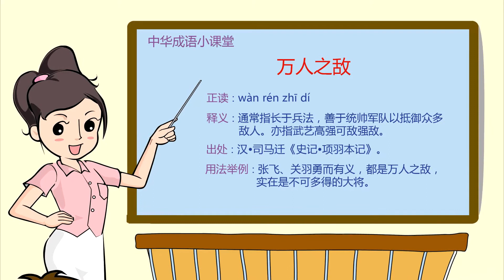万人之敌|成语|成语典故|成语故事|国学|动画|睡前故事|成語|成語典故|成語故事|國學|動畫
万人之敌，亦作“万人敌”；汉语词语，拼音是wàn rén zhī dí，意思是指武艺高强可敌强敌，也指善于统帅军队以抵御强敌。  出自《史记·项羽本纪》和《三国志·张飞传》。
成语解释
敌：对抗。指代能敌万人的兵法。也可以形容一个人的勇武可敌万人。亦作“万人敌”。
成语出处
《史记·项羽本纪》：“籍曰：'书足以记名姓而已。剑一人敌，不足学，学万人敌。'于是项梁乃教籍兵法。”
《三国志·张飞传》：“初，飞雄壮威猛，亚於关羽，魏谋臣程昱等咸称羽、飞万人之敌也。”
《史记·项羽本纪》：“籍曰：‘书,足以记名姓而已;剑,一人敌,不足学;学万人敌。’”
明·沈采《千金记·励兵》：“智勇多能，学剑学书俱未成，待学万人之敌。 ”
《三国志·蜀书·张飞传》：“初，飞雄壮威猛，亚於关羽，魏谋臣程昱等咸称羽、飞万人之敌也。”
《三国志·魏志·程昱传》：“刘备有英名，关羽、张飞皆万人敌也，权必资之以御我。”清魏源《圣武记》卷七：“其黑寡、暮未二渠，皆万人敌。”
《清史稿·卷五百十四·列传三百一》：哈元生以千馀兵讨乌蒙，先至得胜坡，遇贼二万。其黑寡、暮末二渠皆万人敌。黑寡持长枪，直犯元生。元生左格枪，右拔矢，应手殪之；又射殪暮末，即竿揭二首以进，贼夺气。
《寄园寄所寄·勇侠》一勇之夫，虽万人敌何有哉？
《淞隐漫录》一夕，黑夜中行，信足所至，偶触一树，额破，血下淋漓，忿然曰：“何物大树将军，竟敢横截！”雷生力拔之起，掷于道旁。明日，见者咸为咋舌，曰：“此真神勇也，何止万人敌哉！”
唐朝郎士元《关羽祠送高员外还荆州》曰：“将军(关羽)禀天姿，义勇冠今昔。走马百战场，一剑万人敌。虽为感恩者，竟是思归客。流落荆巫间，裴回故乡隔。离筵对祠宇，洒酒暮天碧。去去勿复言，衔悲向陈迹。”
《资治通鉴·卷第二百二十一》：贼将高庭晖、李日越、喻文景，皆万人敌也。
《续资治通鉴》吴国公戒之曰：“克敌在勇，全胜在谋。昔关羽号万人敌，为吕蒙所破，为无谋也，尔宜深戒之。”
《明实录·太祖实录·卷一》：上戒之曰：“克敌在勇，全胜在谋。昔，关羽号万人敌，为吕蒙所破者，为无谋也。尔宜深戒之。
《册府元龟·备御》“卫尉卿兼检校左金吾卫大将军凉国公李延昌，克树勋庸，遍该韬略，关张万人之敌，勇不顾身；程李二将之名，忠於卫主。”
《三国志·关张黄马赵传》陈寿评曰：关羽、张飞皆称万人之敌，为世虎臣。羽报效曹公，飞义释严颜，并有国士之风。
《三国志·蜀书·先主传》 注引《傅子》载：徵士傅斡曰：“张飞、关羽勇而有义，皆万人之敌，而为之将”
《三国志·魏书·郭嘉纪》注引《傅子》载：（郭）嘉言于太祖曰：“备有雄才而甚得众心。张飞、关羽者，皆万人之敌也，为之死用。嘉观之，备终不为人下，其谋未可测也。”
《魏书·长孙肥传》长孙肥结发内侍，雄烈知名，军锋所指，罔不奔散，关张万人之敌，未足多也。
《晋书·苻生传》骁勇多权略，攻必取，战必胜，关、张之流，万人之敌者，则前将军、新兴王飞，建切将军邓羌，立忠将军彭越，安远将军范俱难，建武将军徐盛。
《荆南节度使江陵尹裴公重修玉泉关庙记》曰：“惟将军（关羽）当三国之时，负万人之敌，孟德且避其锋，孔明谓之绝伦。”
《周书·卷二十九·列传第二十一》：王文达万人敌也，但恐勇决太过耳。
《命郭子仪充东京畿等道元帅诏》曰：自凶狂构祸，区宇未宁，蕴忠贞以立身，资义勇而成务。加其识度宏远，谋略冲深。张飞乃万人之敌，却縠是三军之帅。
唐·王勃《三国论》曰：“以先主之宽仁得众，张飞、关羽万人之敌，诸葛孔明管、乐之俦，左提右挈，以取天下，庶几有济矣。”
《大唐平百济国碑铭》曰：关羽万人之敌，声雄百代。捐躯殉国之志，冒流镝而逾坚；轻生重义之（阙四字）而难（阙一字）心悬水镜，鬼神无以蔽其形；质过松筠，风霜不能改其色。
《饯张尚书赴朔方序》曰：公智以开物，精以造微，文为一变之英，武有万人之敌。
《授冯行袭昭信军节度使制》曰：祢衡垂一噪声之名，关羽荩万人之敌。御众布投胶之德，礼贤怀比饭之恭。智略出群，忠果成性。
魏徵等《隋书》：“行俨每有攻战，所当皆披靡，号为‘万人敌’。”
《新唐书·薛仁杲传》：“仁杲多力善骑射，军中号万人敌，性贼悍。”
《旧唐书·李晟传》：“善骑射，年十八从军，身长六尺，勇敢绝伦。时河西节度使王忠嗣击吐蕃，有骁将乘城拒斗，颇伤士卒，忠嗣募军中能射者射之。晟引弓一发而毙，三军皆大呼，忠嗣厚赏之，因抚其背曰：此万人敌也。”
《全宋诗》 卷374：蔡子（蔡肇）勇成癖，剑可万人敌。
《宋史·列传第一百二十四》：伪将京超号万人敌，乘城拒飞。
《明史·列传第一百五十六》：曹文诏等 秉骁猛之资，所向摧败，皆所称万人敌也。
成语接龙
敌力角气 气消胆夺 夺胎换骨 骨化形销 销声匿影 影形不离 离奇古怪 怪诞不经 经帮纬国 国难当头 头面人物 物换星移 移山拔海 海水桑田 田父之功 功遂身退 退食自公 公门桃李 李广不侯 侯门如海 海桑陵谷 谷马砺兵 兵荒马乱 乱箭攒心 心谤腹非 非分之念 念兹在兹 兹事体大 大肆宣传 传风搧火 火上浇油 油干火尽 尽力而为 为丛驱雀 雀鼠之争 争风吃醋 醋海翻波 波澜老成 成双作对 对头冤家 家至人说 说东道西 西邻责言 言不顾行 行住坐卧 卧榻鼾睡 睡长梦多 多情多感 感人肺肝 肝胆披沥 沥血披肝 肝胆过人 人穷智短 短刀直入 入幕之宾 宾客如云 云屯雨集 集萤映雪 雪窑冰天 天真烂漫 漫山塞野 野没遗贤 贤妻良母 母以子贵 贵壮贱弱 弱本强末 末学肤受 受制于人 人心不古 古调不弹 弹尽粮绝 绝后空前 前车之鉴 鉴机识变 变脸变色 色胆包天 天机云锦 锦上添花 花辰月夕